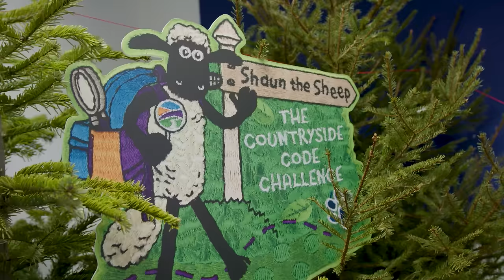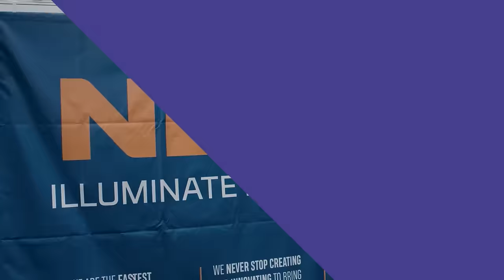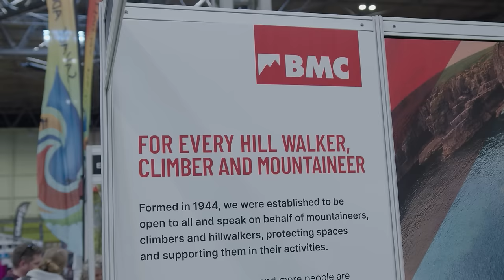A CLIMBING paradise with Leo Houlding | National Outdoor PodShow - brought to you by Yonda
Did you miss out on attending this year's National Outdoor Expo? Or simply feeling the blues from the show and want even more EXCLUSIVE content? The National Outdoor PodShow is the one-stop-shop for those who love the outdoors.

Yonda are giving you the chance to win the ultimate swimmers bundle:
1 x spook wetsuit
1 x pair neoprene gloves and booties
3 x changing robes
1 x ladies yulex shortie suit

If all this wasn't enough, you can get 20% off your next Yonda order when you use the code OUTDOOREXPO20 at checkout.

In this episode:

INTRO 00:00

GUEST INTERVIEW (pt1) 06:07
Leo Houlding
World renowned climber, alpinist & explorer of steep terrain. Leo has led major expeditions & hard first ascents on every continent from El Capitan to Everest and the Amazon to Antarctica.

KIT 17:16
Trogg Shop offer a range of Canyoning, Climbing and Caving equipment from Carabiners, Clothing and Harnesses through to Rigging Systems, Ariel Adventure systems and more. They also offer professional adventure guided trips around the UK.

TECH 24:31
NEBO® believe that breakthroughs and big ideas always require unconventional thinking. Having sold over 30 million of the world’s best-selling lines of innovative, consumer-friendly flashlights and tools, they never stop creating.

GUEST INTERVIEW (pt2) 26:49

EXCURSION 37:49
British Mountaineering Council live and breathe their values. They are a membership organisation who protect and promote the interests of climbers, hill walkers and mountaineers in England and Wales.

Blaze Trails is the UK’s Parent & Baby Walking Community. They gather parents together for baby-carrying, pushchair and toddler walks. They empower parents by providing down-to-earth tips, events and inspiration.

ADVICE 49:15
Mountain Training is the UK and Ireland awarding organisation for skills courses and leadership qualifications. Their Rock Skills, Hill Skills and Mountain Skills courses are a great way to learn new skills and meet other people while having an adventure outdoors.

OUTRO 59:49

IN THE SET
Like something you see in the set? Find out more about each piece!
Shaun the Sheep and the Countryside Code
Yonda Wetsuit
Terra Nova Tent
KitBrix bag
Outdoor Scratch Map
Fired Up fire pit